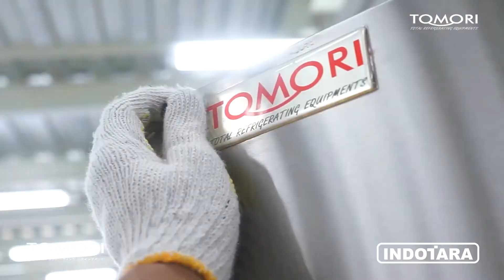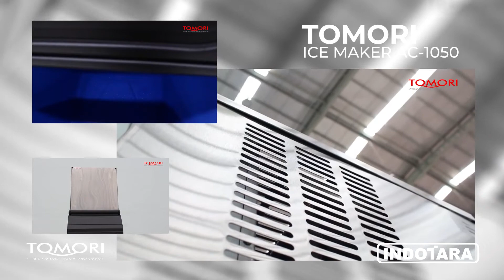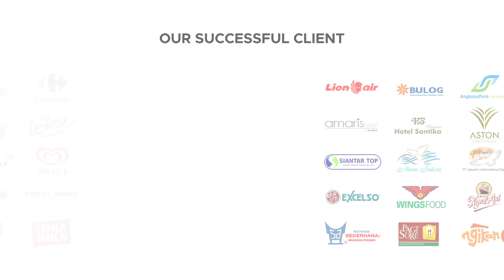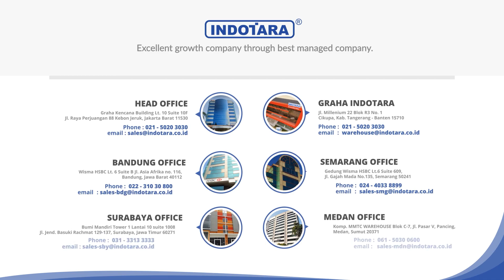MESIN ES CUBE YANG COCOK UNTUK PELUANG USAHA BISNIS ANDA - TOMORI ICE MAKER AC SERIES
Tomori sistem pendingin terbaik dunia lebih dari 30 tahun dengan kualitas tinggi, telah tumbuh menjadi merek terkenal yang memiliki berbagai macam freezer, Kitchen refrigerator dan ice maker machine. Perusahaan yang berfokus pada kualitas produk untuk pengembangan produk, memiliki sejumlah paten produk, dan mendapatkan sertifikasi ISO-9001, CE, UL, NSF dan otoritas sertifikasi lainnya. Ini adalah sebuah kehormatan bagi kami bahwa kami dapat menyediakan produk Tomori dengan kualitas tinggi di seluruh dunia. Tomori adalah produsen terbaik mesin cube ice /half cube ice/ big cube ice, EC series cylindrical ice machine, JM series crescent ice machine, AS series ice-crushing machine, AM series nugget ice machine.

Untuk Informasi lebih lanjut, hubungi kami di :

Headquarter :
PT. INDOTARA PERSADA
50/F, Menara BCA Grand Indonesia

Indotara Showroom :
GRAHA INDOTARA

Singapore Office :
3 Temasek Avenue
Singapore - 039190